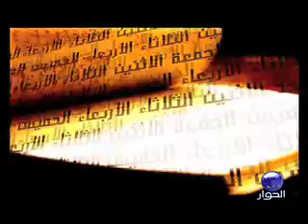مراجعات مع العقيد سعيد موسى مراغة، ابو موسى | الحلقة 22